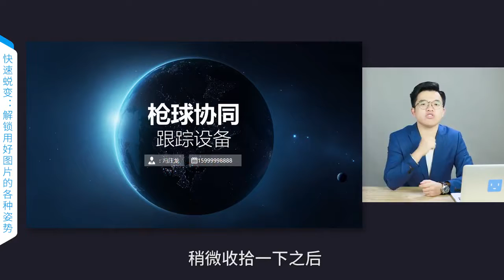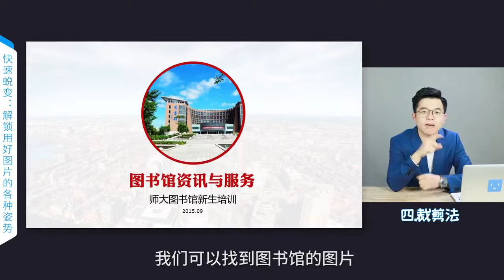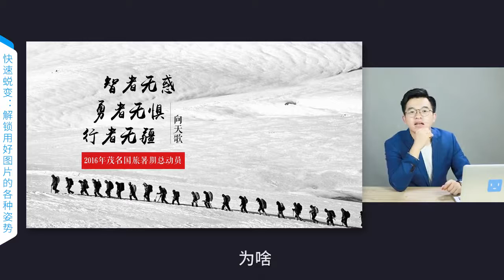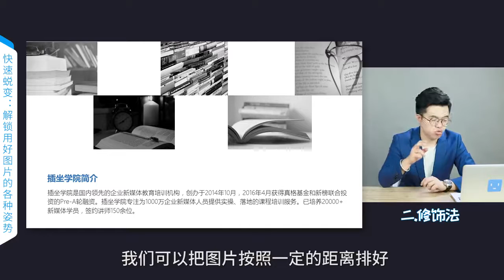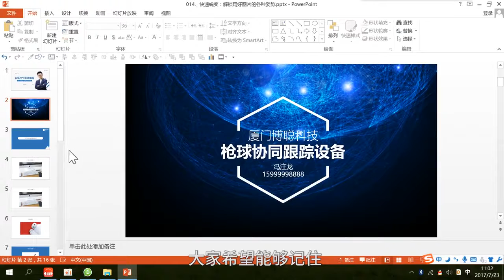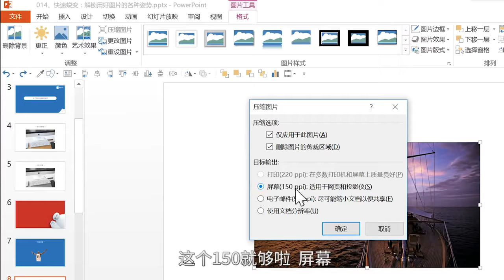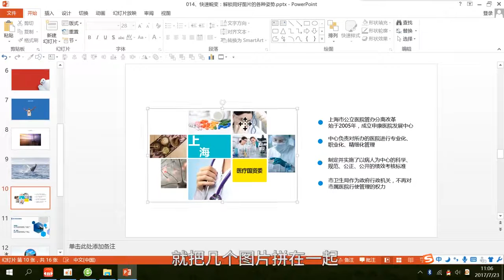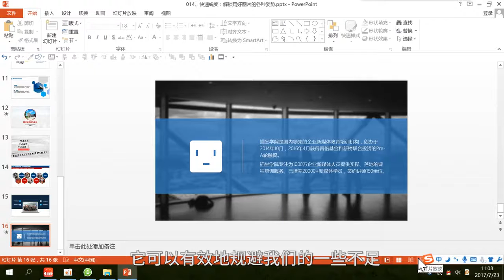014-Powerpoint-快速蜕变 解锁用好图片的各种姿势